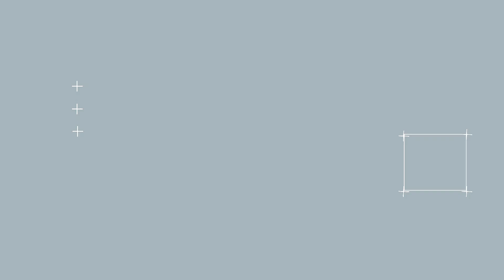Thomas Rooting For Divorce, Liam Plans For Doom: Bold And The Beautiful Spoilers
Bold and the Beautiful spoilers: In the B&B, Thomas Forrester just wants his father, Ridge Forrester to end his marriage. And to do so, He is pushing his father to lean into Shauna Fulton. Whereas, Liam Spencer is planning for Thomas's doom. Will he get help from a person inside the Forrester family?